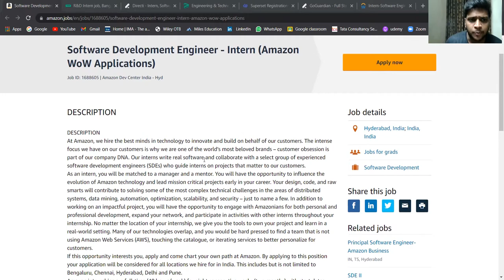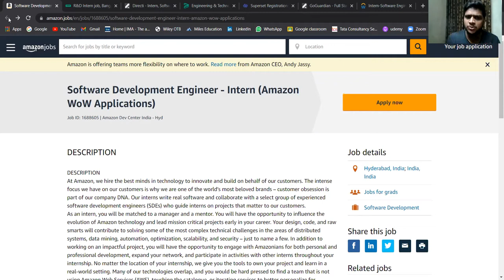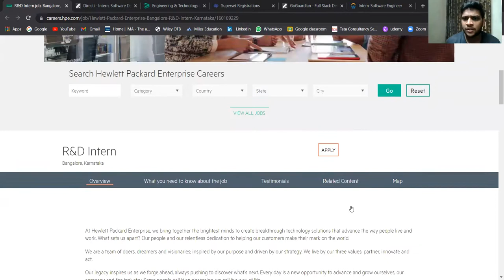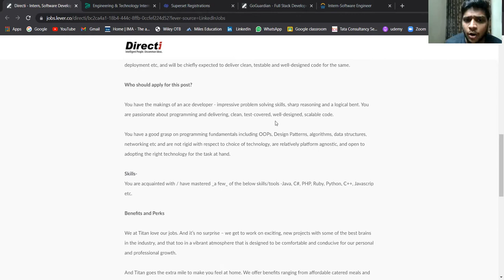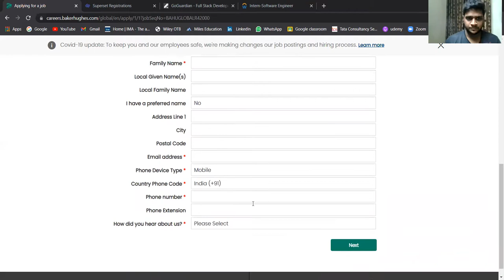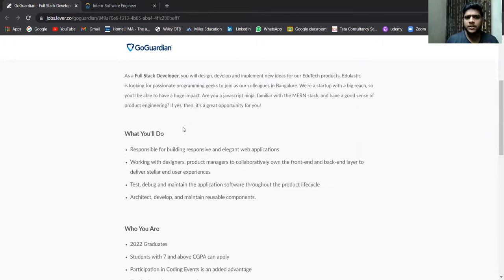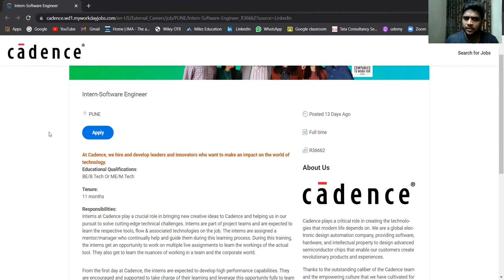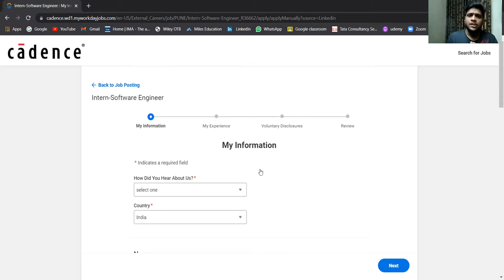Video22 5+ MNC Hiring Interns | Summer Internship 2022 For Students And Graduates | 2021/2023/2024/